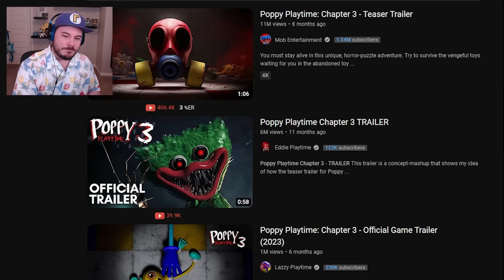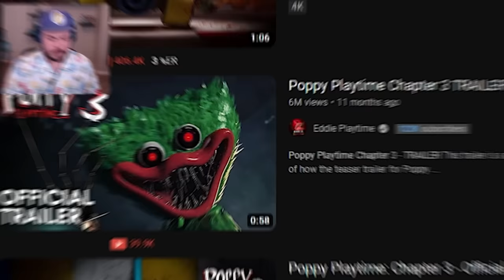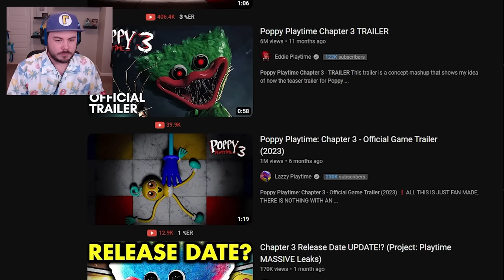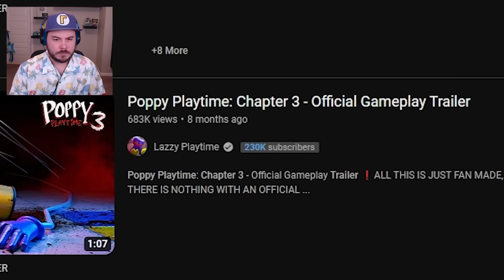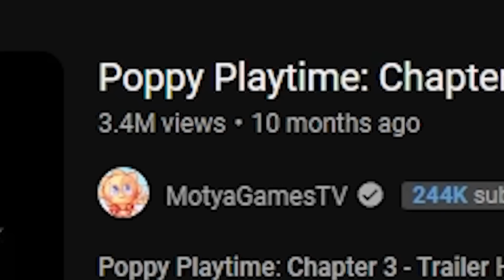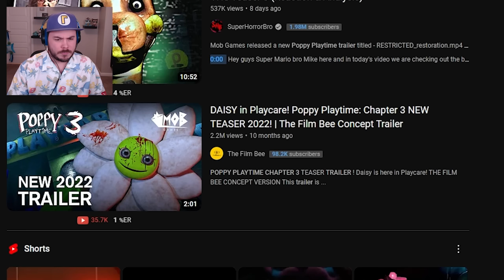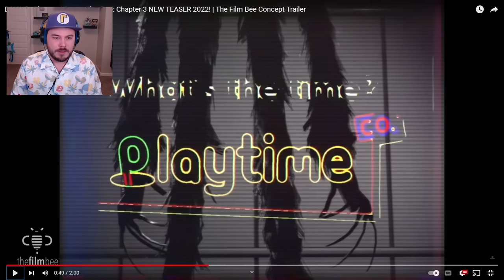Poppy Playtime Chapter 3 Trailers Are Unhinged